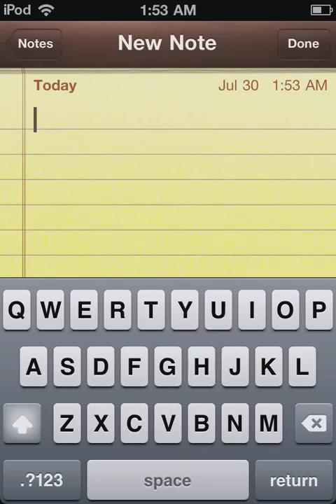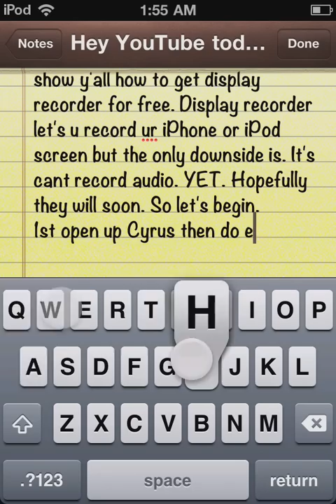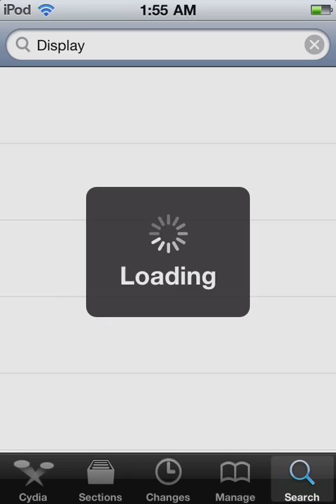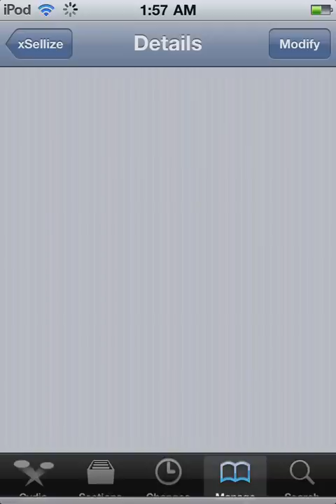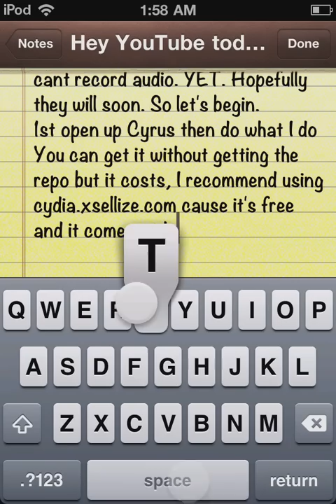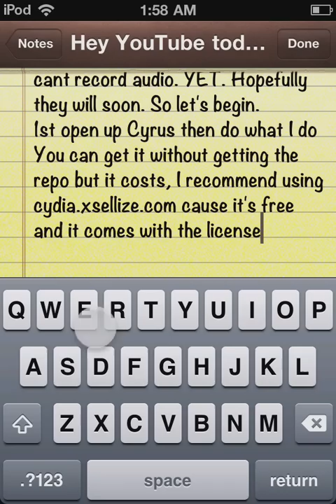how to get display recorder for free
needs to be jailbroken. works for all firmwares. if u cant get it to work then comment below and ill try to help. if this video helped u then thumbs up and as always please subscribe :) if u need to know how to jailbreak watch my jailbreak video